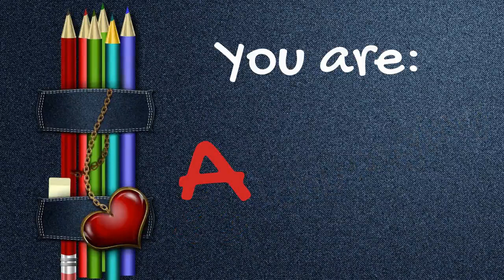Happy Teachers' Day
5 October - Teachers' Day